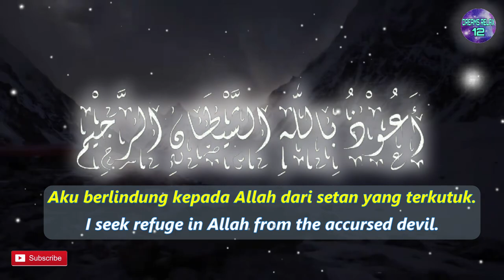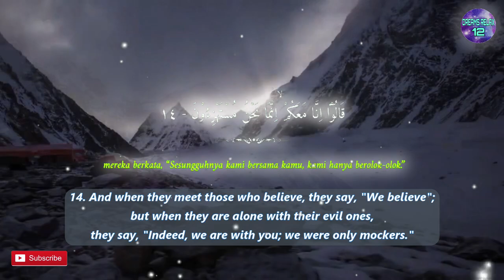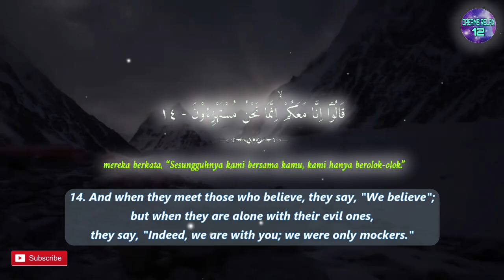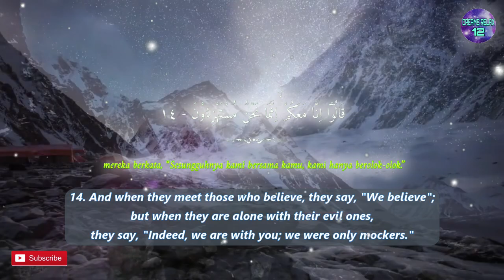One Day One Ayat Surah AL BAQARAH Chapter 14 | Dreams Relax 12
وَاِذَا لَقُوا الَّذِيْنَ اٰمَنُوْا قَالُوْٓا اٰمَنَّا ۚ وَاِذَا خَلَوْا اِلٰى شَيٰطِيْنِهِمْ ۙ قَالُوْٓا اِنَّا مَعَكُمْ  ۙاِنَّمَا نَحْنُ مُسْتَهْزِءُوْنَ

English Sahih International :
14. And when they meet those who believe, they say, "We believe";
 but when they are alone with their evil ones, they say, "Indeed,
 we are with you; we were only mockers."

Terjemah Kemenag 2002 :
14.Dan apabila mereka berjumpa dengan orang yang beriman, mereka berkata,
“Kami telah beriman.” Tetapi apabila mereka kembali kepada setan-setan
(para pemimpin) mereka, mereka berkata, “Sesungguhnya kami bersama kamu,
 kami hanya berolok-olok.”

Tafsir Ringkas Kemenag :
Dan apabila mereka, orang-orang munafik,
berjumpa dengan orang yang beriman, mereka berkata,
 "Kami telah beriman seperti yang kalian yakini tentang
 kebenaran Rasul dan dakwahnya.” Mereka menyatakan beriman secara
 lisan untuk melindungi diri dan meraih keuntungan material.
 Tetapi apabila mereka kembali kepada teman-teman dan
para pemimpin mereka yang menyerupai setan-setan dalam perilaku mereka
 yang selalu berbuat kerusakan dan kejahatan, mereka berkata,
 “Sesungguhnya kami tidak berubah dan tetap bersama kamu di satu jalan
 dan satu perbuatan, kami hanya berolok-olok ketika kami mengatakan
 beriman di hadapan orang-orang mukmin.”